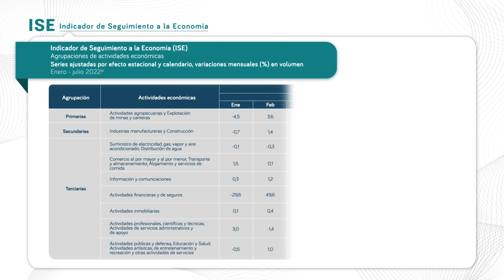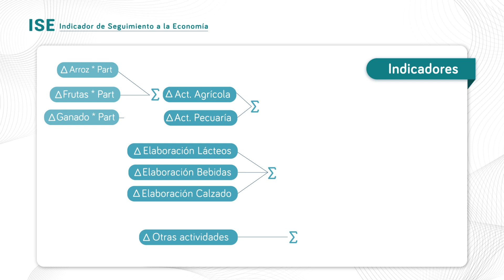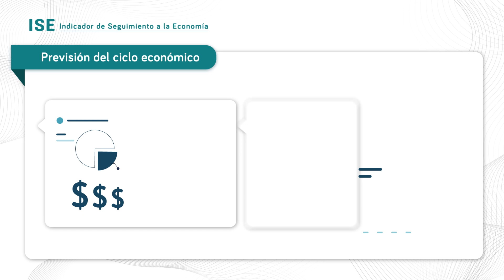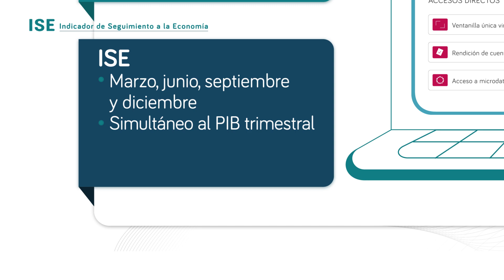DANEExplica - Indicador de Seguimiento a la Economía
Mensualmente el DANE presenta el Indicador de Seguimiento a la Economía, una medida que proporciona información de la dinámica de la actividad económica en Colombia en un corto plazo. Para el cálculo del ISE se utilizan 111 indicadores sectoriales.
Los invitamos a reproducir la nueva entrega de DANEExplica para conocer más detalles metodológicos sobre este indicador.